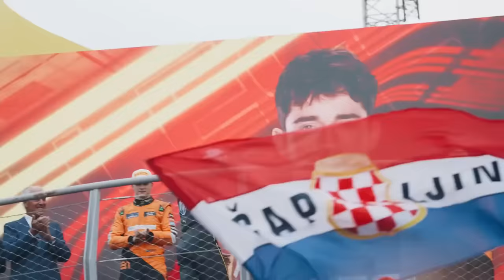ASA FLEXÍVEL DA FERRARI JÁ ESTÁ EM PRODUÇÃO / ALPINE MERCEDES / PIASTRI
👍 PARCEIROS

Sergio Milani
@scuderiamilani (Twitter)

João 3:16

00:00 - Introdução
00:56 - Alpine decidirá motor Mercedes em breve
02:40 - Webber rasga elogios a Piastri
04:26 - Ferrari entende qual é o problema do carro
06:15 - Asa flexível em breve